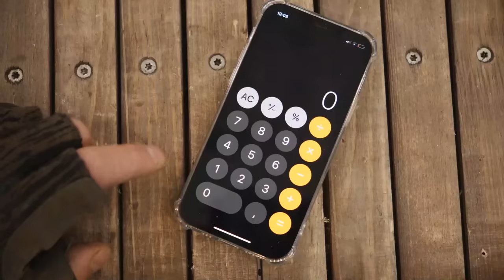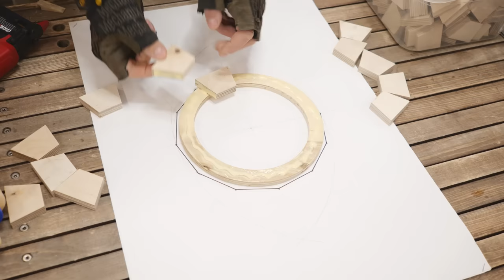The simplest and fastest coil for wire or hose! Plywood plus a pair of bearings and you're done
Hi. Made a great project for you. I hope for your positive reaction)

Friends, my name is Vanya! I am the author of the channel HandCraft.